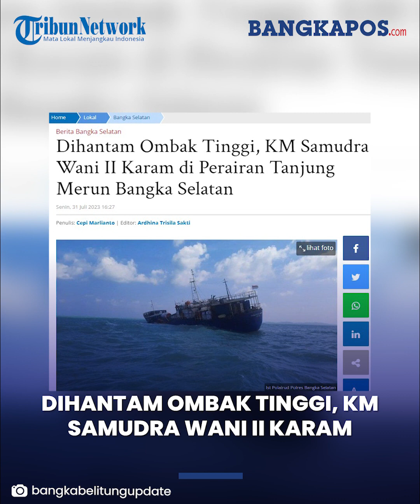Dihantam Ombak Tinggi, KM Samudra Wani II Karam di Perairan Tanjung Merun Bangka Selatan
Kapal bermuatan bahan bangunan dan bahan pokok kandas usai dihantam ombak tinggi di perairan Tanjung Merun, Lepar Pongok, Kabupaten Bangka Selatan, Kepulauan Bangka Belitung, Sabtu (29/7/2023) kemarin.

Posisi kapal kandas miring kebagian kanan. Tidak ada korban jiwa dalam peristiwa tersebut. Namun sebagian besar muatan kapan terendam air.